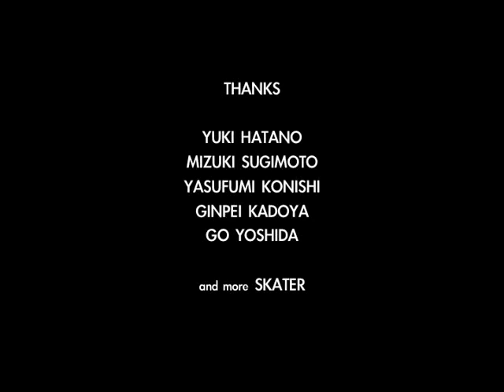SATORU YOSHIDA INSTANTS